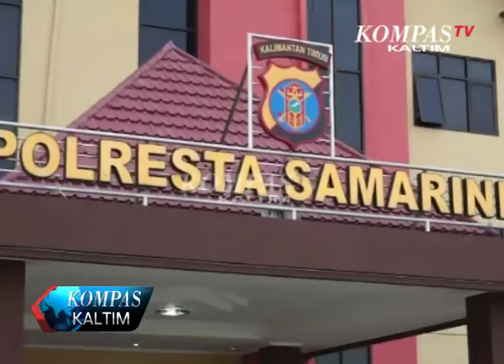Kompas Kaltim Episode 145 Segmen 1